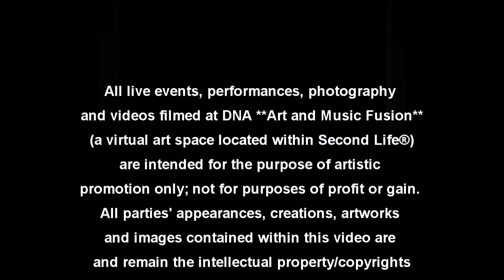DNA_Milly Sharple_Andreus Gustafson_Bitter Sweet Symphony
24th November 2012

FRACTAL INSANITY
The Art of Milly Sharple